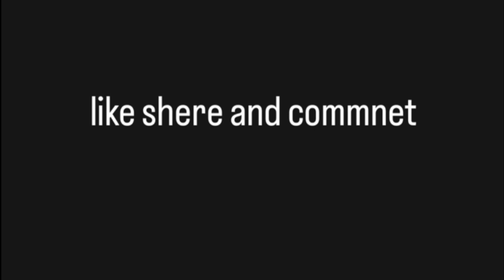XULKEE QAADI DOONO WORLD CUP 2022 KU GUULEYSO 100$ DOLLAR